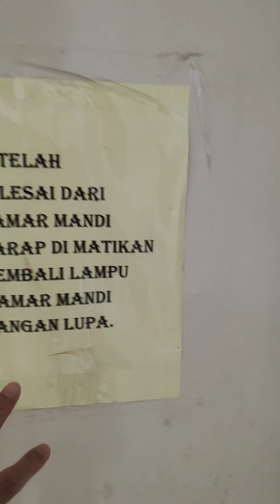TURUN HARGA 46 Juta/Thn NET!! DISEWAKAN RUMAH di Perumahan MUTIARA PURI KEMBANGAN Lingkungan Hunian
TURUN HARGA 46 Juta/Thn NET!! DISEWAKAN RUMAH di Perumahan MUTIARA PURI KEMBANGAN

Disewakan Rumah di Mutiara Puri Kembangan ukuran 6x15, terdiri dari 2.5 Lnatai dengan 3+1 Kamar Tidur, dan 2+1 Kamar Mandi, Desain rumah Modern Minimalis. Lingkungan Kompleks. Sumber Air adalah PDAM Palyja, Daya Listrik 2200 Watt. Sudah ada 3 unit AC. Dengan adanya AC maka PENYEWA sangat menghemat biaya instalasi AC maupun untuk pencopotab AC setelah masa sewa berakhir. Asumsi jasa instalasi dan pencopotan AC serta pipa/selang adalah Rp 550.000. Kemudian ini ada 3 unit AC x Rp 550.000 / unit, maka menghemat Rp 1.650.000.

Lokasi : Jakarta Barat
Di belakang Gedung Orang Tua (OT),
Cukup 5 menit ke Mall Puri Indah
Hanya 3 Menit ke tol JORR dan Daan Mogot.

Harga sewa adalah  46 Juta/tahun NET adalah Harga Termurah, Harga Fair, Harga Jujur, Harga Cengli, Harga Boleh Di Adu, Cek Toko Sebelah !!!

Untuk Info/Survey SEGERA hubungi :
Shin Kian SeKata Property
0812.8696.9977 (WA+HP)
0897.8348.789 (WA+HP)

KAMI SIAP MEMBANTU ANDA DALAM MENCARI PROPERTY YANG PALING PAS DAN COCOK UNTUK ANDA SAMPAI ANDA MENEMUKAN YANG SESUAI DENGAN KEBUTUHAN ANDA !!!